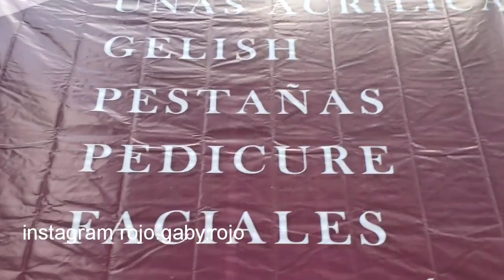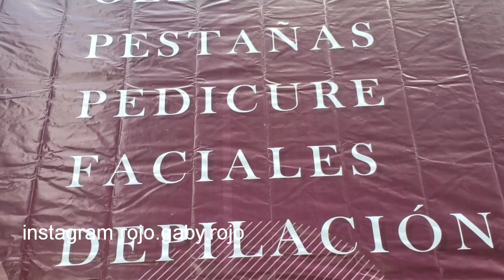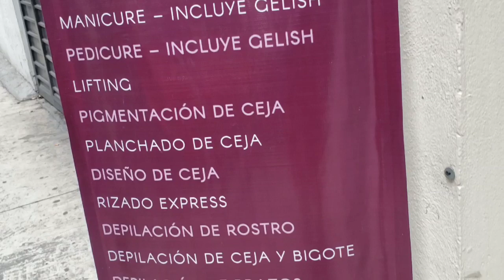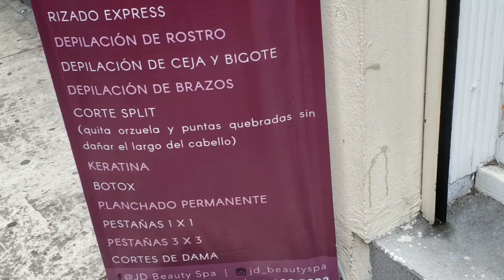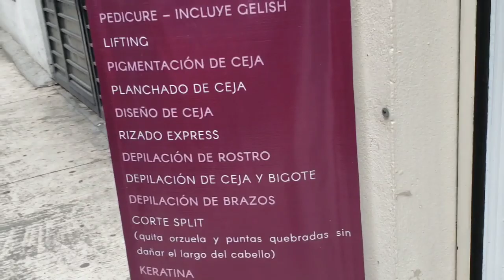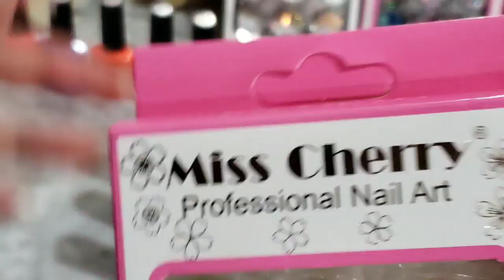Conoce el nuevo spa JDBEAUTYSPA TOLUCA METEPEC SAN MATEO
JD BEAUTY SPA
Venustiano Carranza 305, Toluca